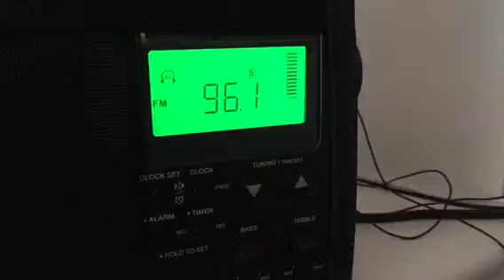WSRS Worcester, MA recieved in Hudson, MA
The strongest station in Worcester County.